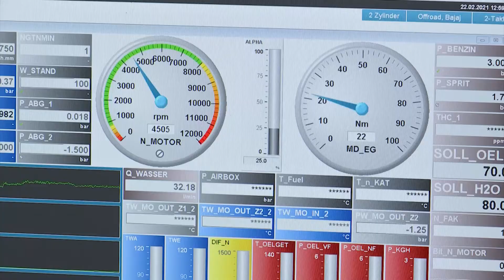Frauen erobern die KFZ-Herstellung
Industrieland Oberösterreich: KTM